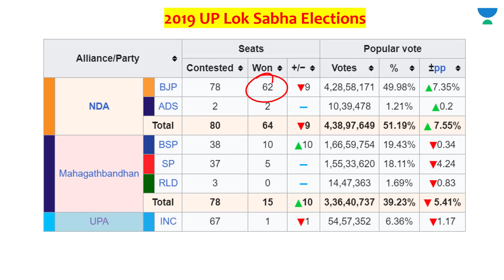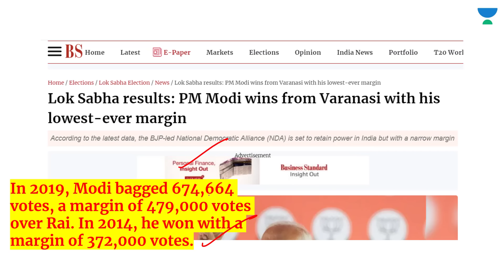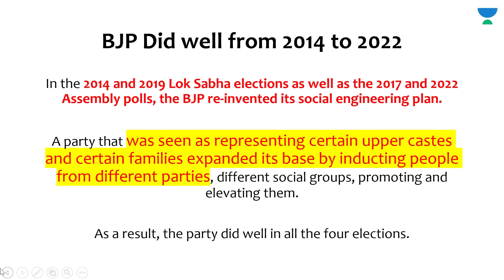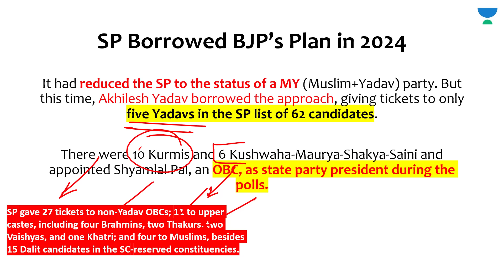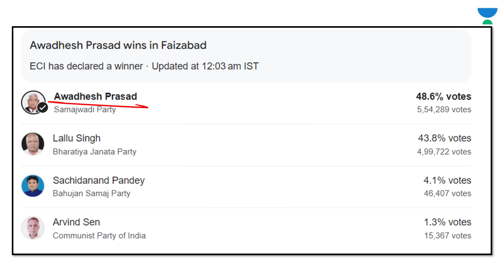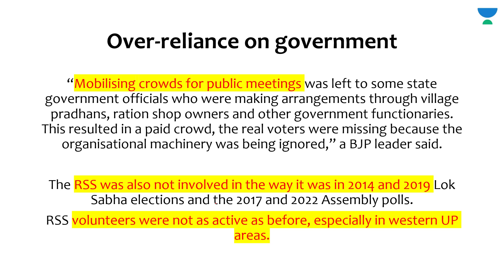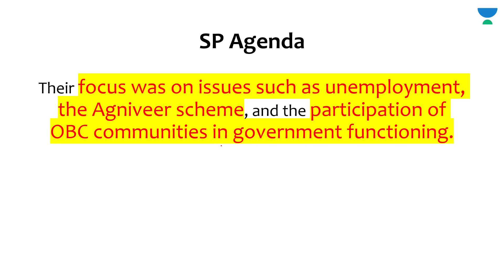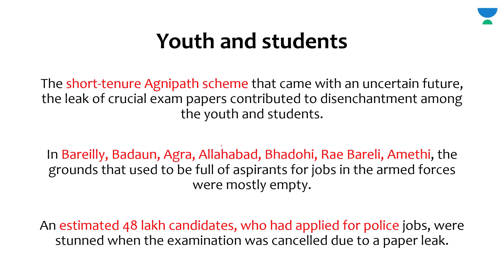INDIA Alliance Shocks BJP. How BJP lost Uttar Pradesh to Samajwadi Party. Lok Sabha Elections 2024